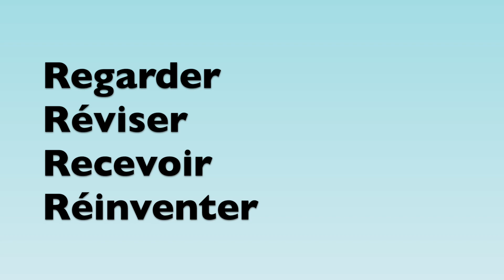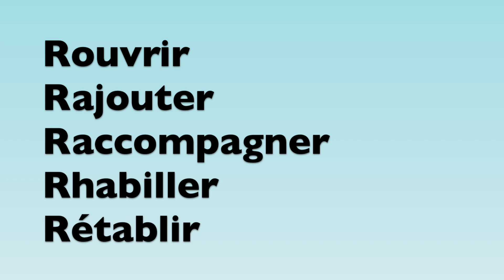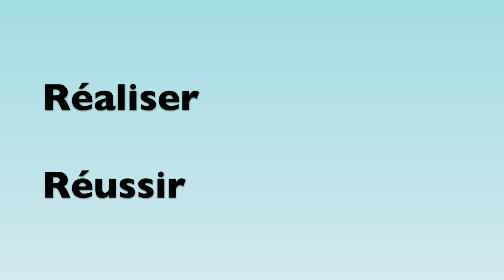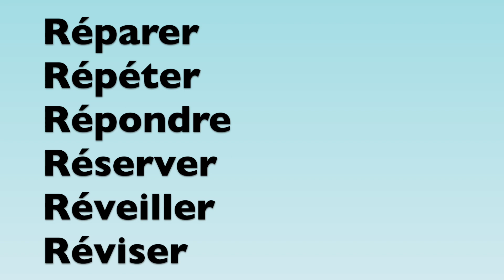RE ou RÉ au début d'un VERBE en FRANÇAIS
Allez sur ma chaine pour découvrir d'autres vidéos qui ont comme sujet la culture francophone (des films, des livres, etc.) et la langue française. J'explique les particularités de la grammaire française et la prononciation. Il y a aussi des vidéos avec du vocabulaire utile et intéressant. Apprendre le français peut être amusant !

Et si vous êtes enseignant de français langue seconde/étrangère, allez jeter un coup d'œil sur mes vidéos d'activités pédagogiques que vous pouvez faire dans un cours de FLE.

Pour d'autres idées et des ressources pour apprendre et enseigner le français, allez sur mon blogue